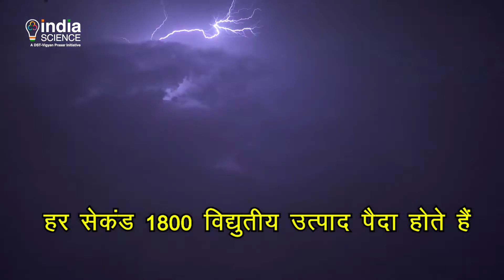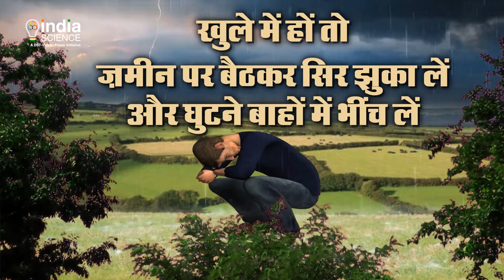Secret of Lightning (H)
हर साल आकाशीय बिजली यानी तड़ित से बड़ी संख्या में जानें जाती हैं। आखिर आसमान में बिजली कड़कती क्यों है? वो धरती पर कैसे गिरती है? कितनी शक्तिशाली होती है यह बिजली? कैसे बचें इस बिजली से क्या है विज्ञान के पास इसका जवाब आइए जानते हैं